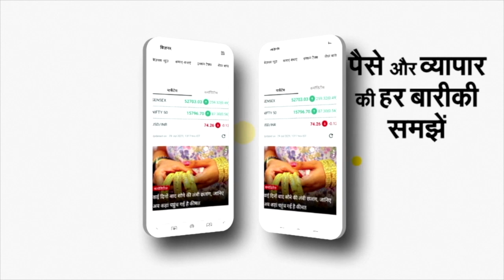Wrestlers Protest: 'AAP और BJP सब एक जैसे', पहलवानों के धरने पर क्या बोली Congress | PM Modi | NBT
बाराबंकी पहुंचे कांग्रेस के वरिष्ठ नेता सांसद  पी.एल पुनिया ने प्रधानमंत्री नरेंद्र मोदी पर साधा निशाना। दिल्ली में पहलवानों के प्रदर्शन को लेकर सरकार पर उठाए सवाल। पुनिया ने कहा कि प्रधानमंत्री जी अपने मन की बात करते हैं। जंतर मंतर पर महिला पहलवानों का धरना उन्हें नहीं दिखता। पी एल पुनिया आम आदमी पार्टी और बीजेपी दोनों को घेरते नजर आए।